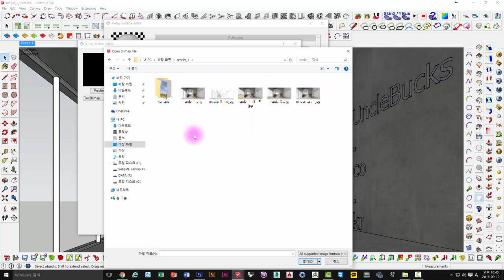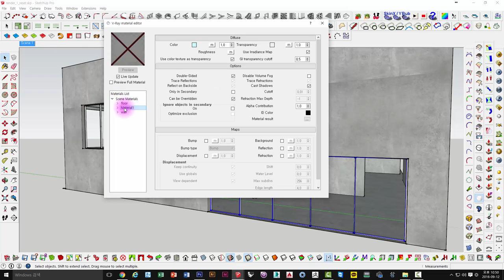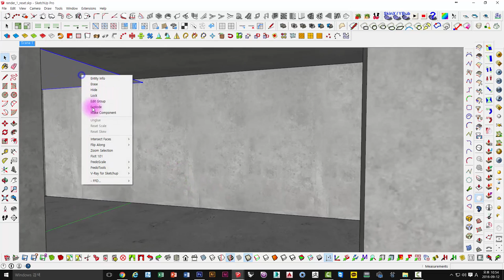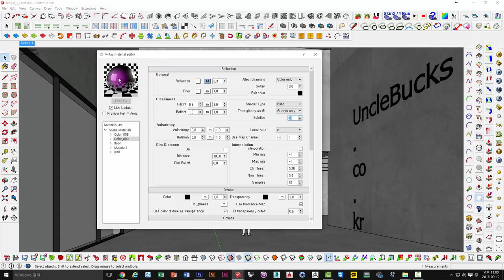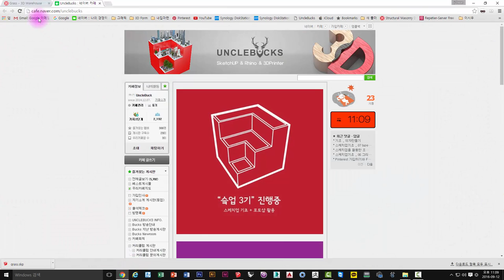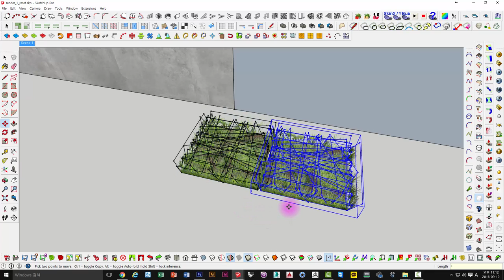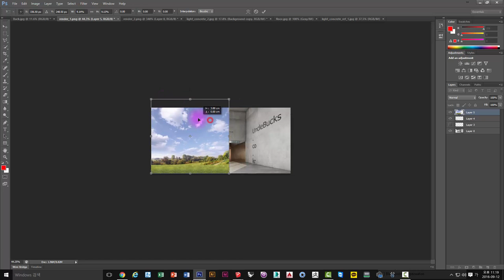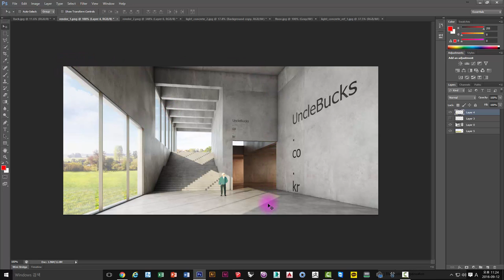UncleBucks ( V-ray for Sketchup _ interior _ Day _ part2 )